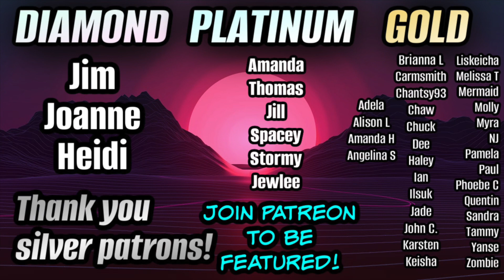Iron Man 3 (2013) MOVIE REACTION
This is my first time watching Iron Man 3!

Instagram.com/teatimewithtravisowen